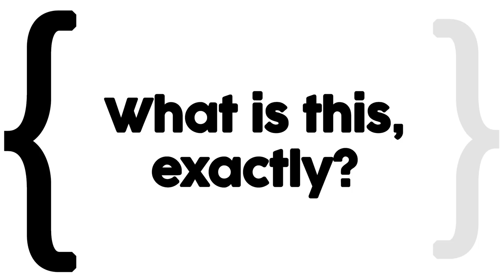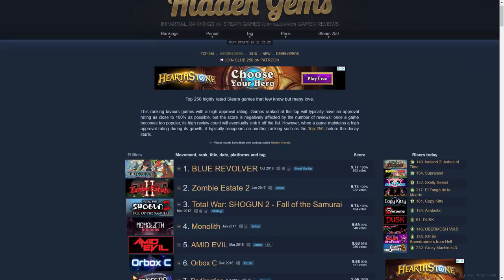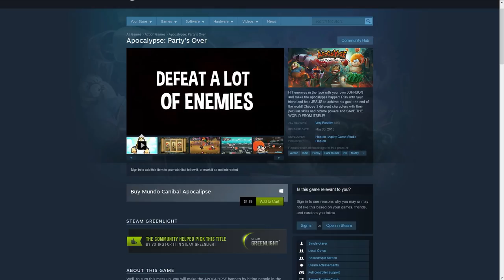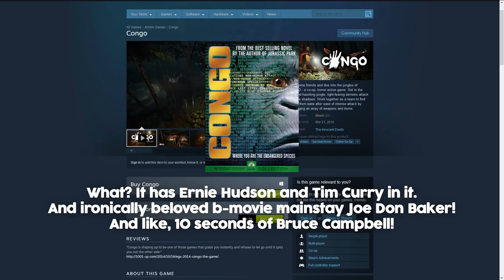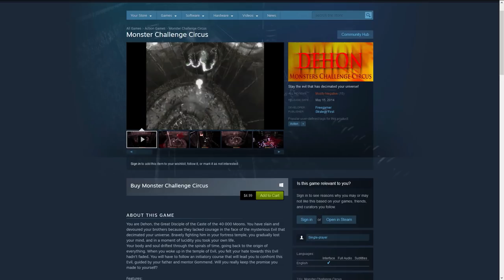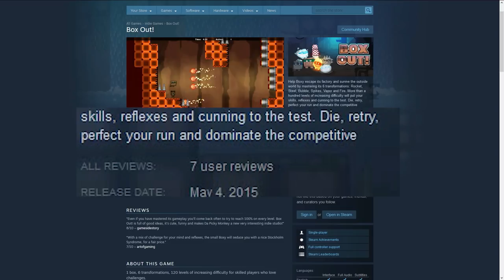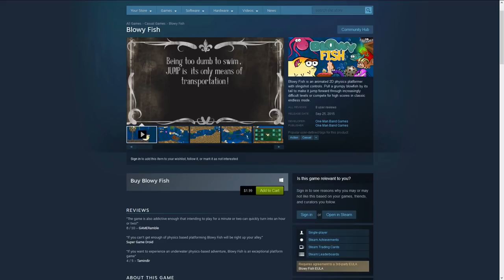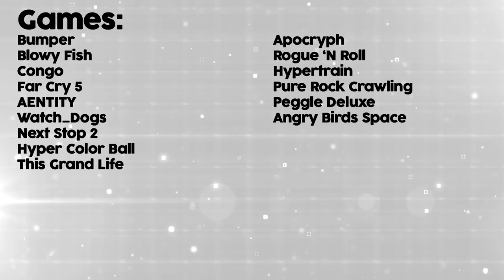Signal to Noise (Rejected 2018 Pilot)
This video (originally posted in May of 2018) was my first attempt at creating a show that could look at the small, the weird, and the unknown games of Steam.  It... didn't work, for reasons that become obvious when you watch it.

I was trying to ape the Best of the Worst format but without the comradery and spontaneity of that show nor the meaningful discussions that are more my wheelhouse.  The result is mostly a boring, awkward mush.  There are parts that really should have been scripted that were improvised, and parts that should have been improvised that were scripted.  The purely random game selection is good for getting a wide swath of titles, but it leads to a lot of boring duds, phone ports, and also possibly some accidentally some super offensive stuff (that first game is *sucks in air through teeth*).  It was a shot in the dark to break from the constrained format of video essays, and it was clear as soon as it was finished that it wasn't the way forward.

Additionally, as discussed in the other video I released today, I don't know if this is even the right approach to take?  I think a personal curation effort that espouses the positives would probably be more beneficial.

I still think there's value in lovingly riffing on bad games, and I still advocate for the birth of a "videogame shlock" discourse that's sorely missing.  Like, Blowy Fish is terrible, but there's also something undeniably charming and absurd about its inept aping of phone monetization strategies without remotely understanding them and ridiculous fish outfit unlockables.  Bad games can be fun! And in their own, z-grade movie way, good!

But this format? This wasn't really working either as a way to champion small games or to push for a canon of videogame schlock. It's mostly just a snooze that neither promotes nor lovingly mocks, so it doesn't achieve any of my goals.  Still, I'm happy I took the jump and tried something new, and I intend to explore other new ways of covering this material going forward. And if you want to help fund those attempts: